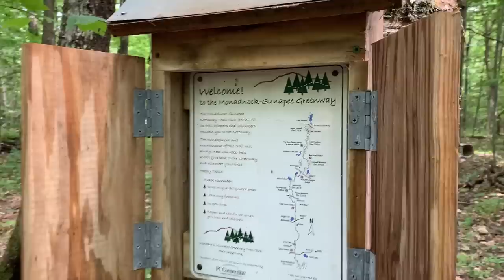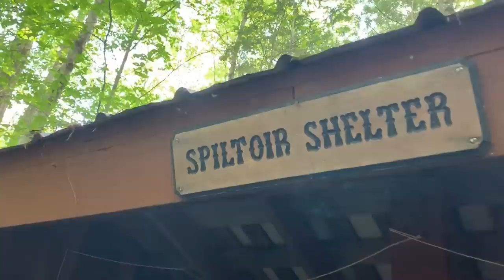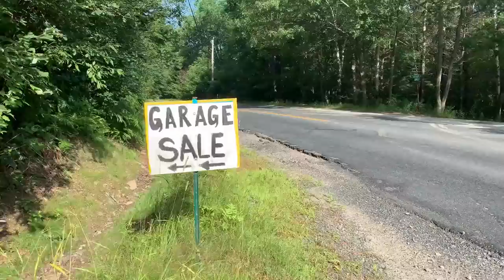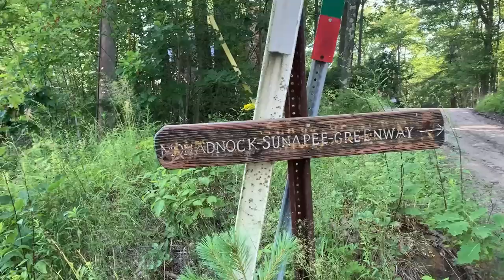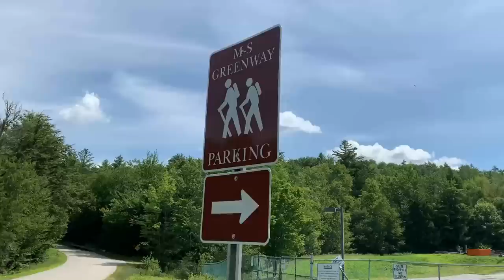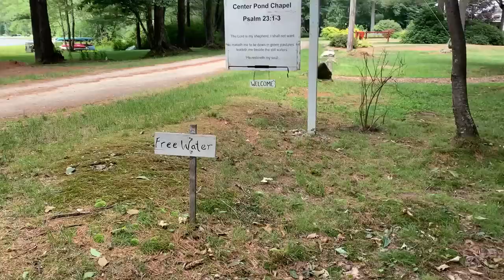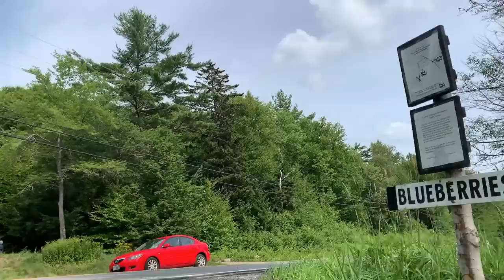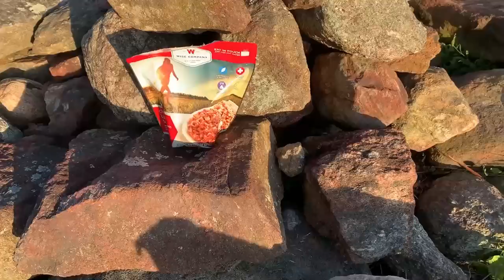Monadnock Sunapee Greenway Trail Thru-Hike in NH | Part 1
The Monadnock Sunapee Greenway Trail is a 50+ mile trail in southwest New Hampshire linking Mt. Monadnock with Mt. Sunapee. I hiked it on July 24th, 2020 with @KyleHatesHiking . This is part 1 of a 2 part series.

Products mentioned in this video:
Sawyer water filter
Hot sauce packets
Cook system
Water bag
Sleeping pad
Phone tripod
Extra o rings!